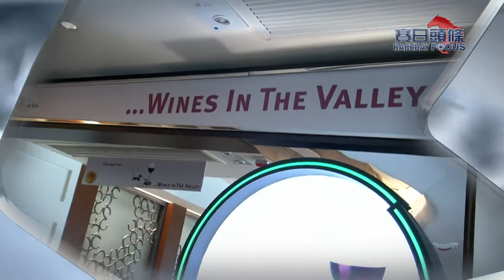[Raceday Focus] 18/19 #40 Purton and Paul Set to Pounce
Hong Kong racing highlights for the upcoming race meeting at Sha Tin or Happy Valley.